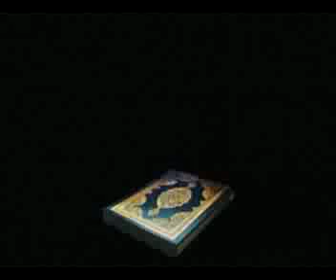Surah Kahf || 18 || Part 2 || قرآنی سورتوں کا نظمِ جلی || Khaleel Chishti.